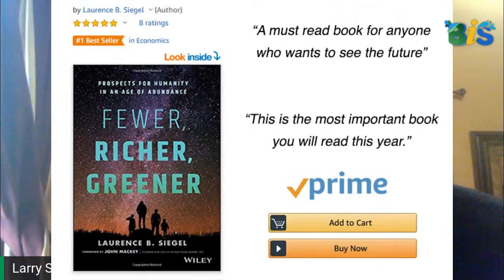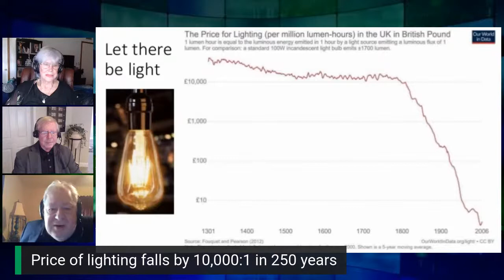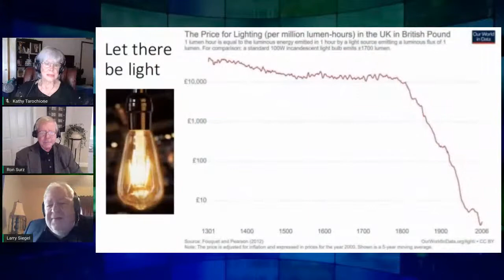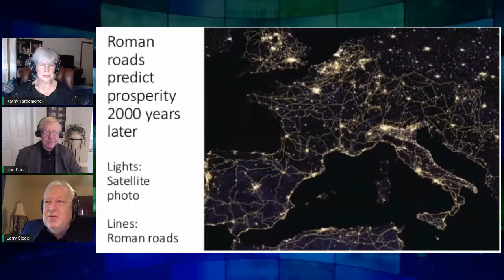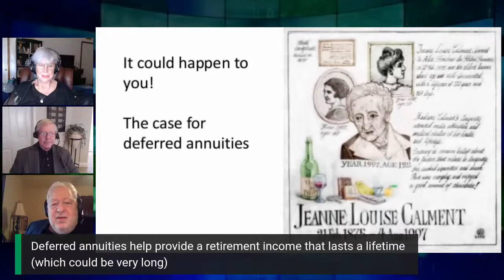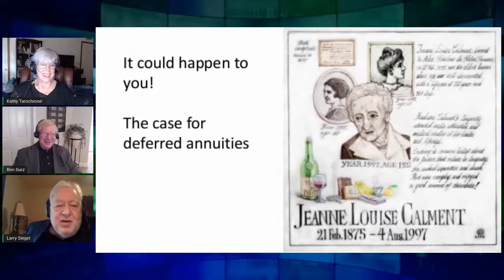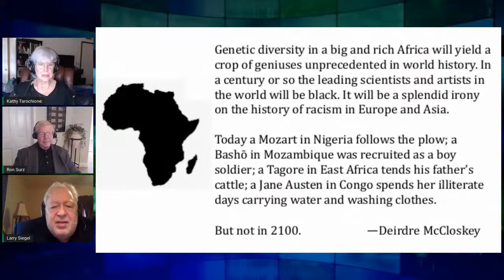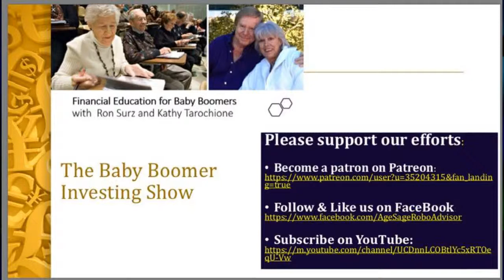The Baby Boomers Investing Show, Season 1, Episode 13-"Covid-19; The Economy with Larry Siegel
10:00 AM PST
10:00 AM MST
11:00 AM MDT
12:00 PM CST
1:00 PM EST

Your hosts, Ron Surz and Kathy Tarochione welcome Larry Siegel, the Gary P. Brinson director of research at the CFA Institute Research Foundation, senior advisor to OCP Capital LLC, and an independent consultant, writer, and speaker specializing in investment management as they discuss Covid-19 and the economy as well as his latest book “Prospects for Humanity in an age of Abundance--Fewer, Richer, Greener.”  This is a must read book for anyone who wants to see the future.   Have a question?  Just ask on the show.

This show is being muli-streamed across several social media channels. If you would like to interact and comment you will need to be on either of these: